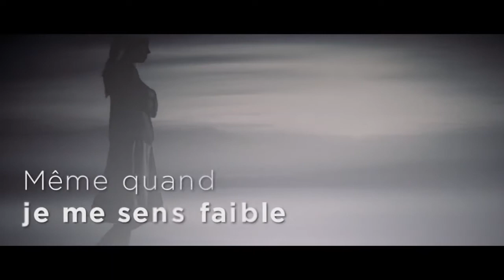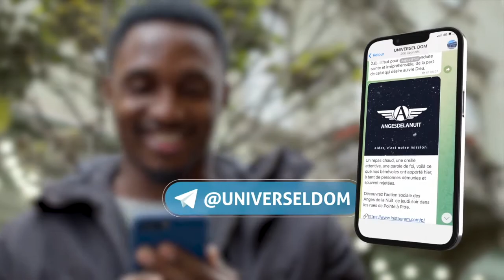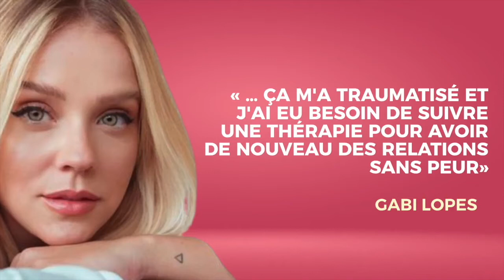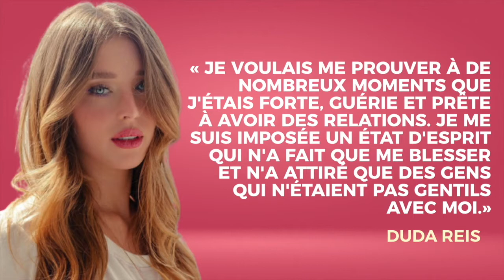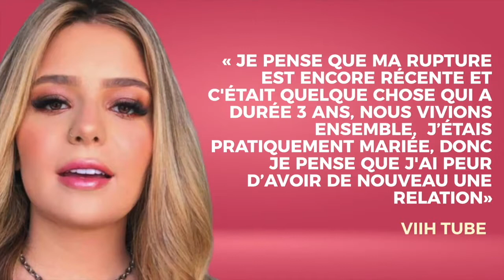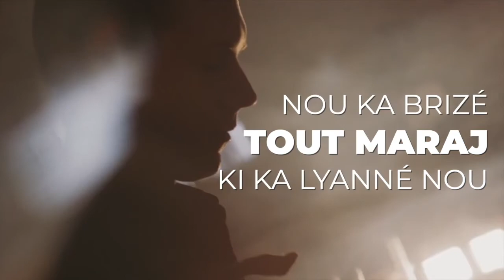École de l'Amour Intelligent - Mercredi 09 Février